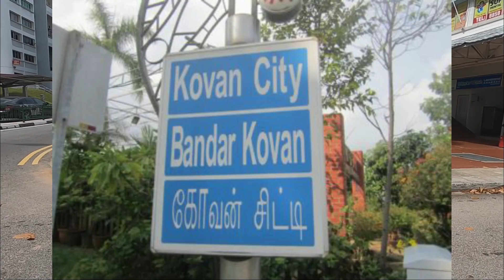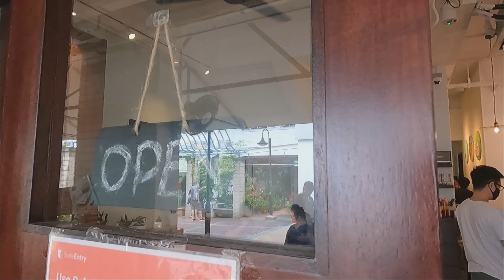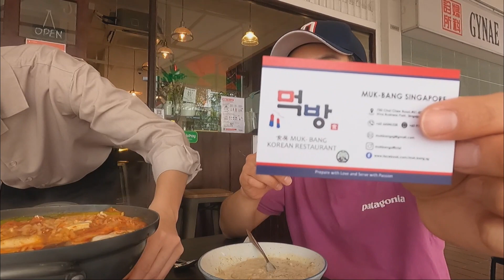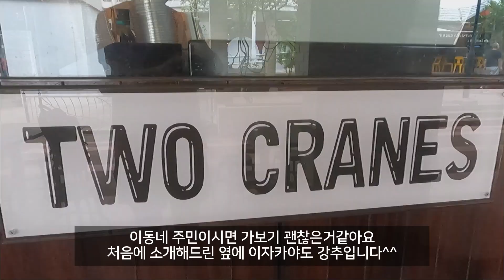Korean food in the heartlands | Two Cranes cafe Kovan | My Favourite Eats in Singapore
Did you there was a Korean inspired cafe in Kovan? I didn't. Not until last week. I rode my bicycle there to try some of their Korean dishes. Guess which one was my favourite in the end haha

Two Cranes
Hougang Street 21, #01-291 BLK 211, Singapore 530211